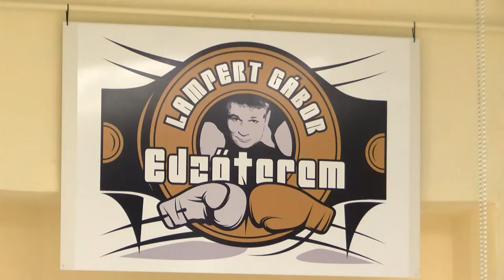20210504 kaposmenti Lampert Gabor Edzoterem